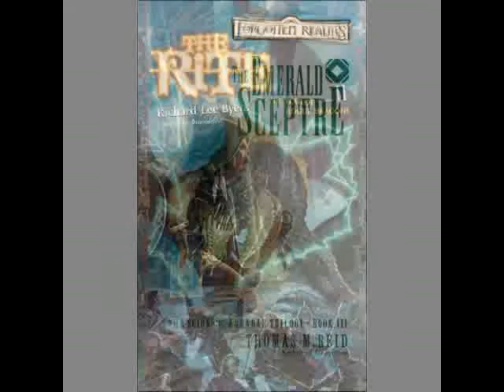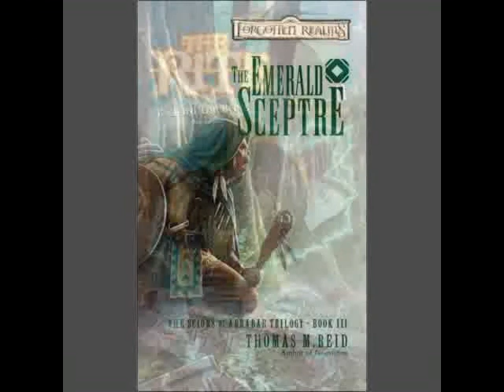Realms Remembered 37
1373 - The Queen of the Depths (The Priests) by Richard Lee Byers
The Rite (The Year of Rogue Dragons II) by Richard Lee Byers
The Emerald Sceptre (The Scions of Arrabar III) by Thomas M. Reid